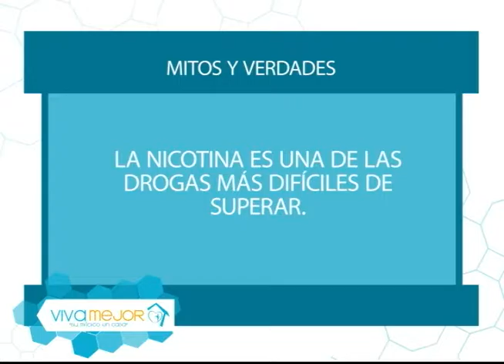Mitos y verdades sobre los tratamientos drogodependencia l Viva Mejor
¿En qué consiste el tratamiento para la drogadicción? Conozcalo junto al Dr. Xavier Landivar y sus invitados.

Invitados:
LCDA. KATTY AGUDELO RUIZ - PEDAGOGA
DR. ALEJANDRO VALDEVILA FIGUEROA – Médico Psiquiatra